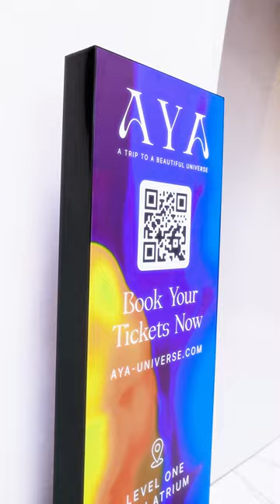Aya Universe - Dubai Vlog - Malishka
What an absolute delight to visit this beautiful Universe on Earth!! Travellers are invited to wander through wonder in 40,000 square feet of vibrant interactive experiences that combine art and technology in twelve rooms. This has to be among one of the places in your itinerary for Dubai.